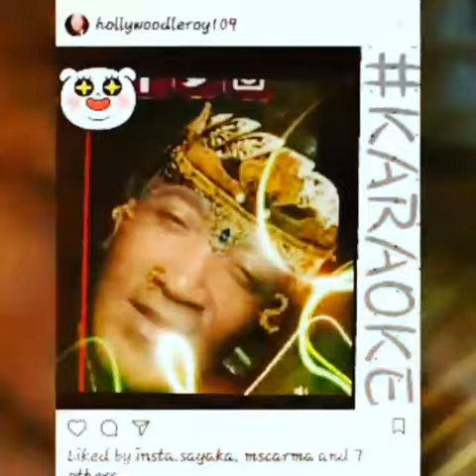hollywoodleroy109 30519725 137931566900026 9211991812334419968 n